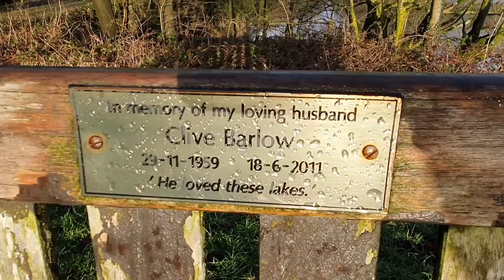Exploring my new local fishing spot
Exploring the 3 reservoirs of worthington lakes. Looking for possible fishing spots and holding areas for the carp in the winter, ready for my first session. February is a difficult time for carp fishing. Was my first session going to get my campaign off to a flyer? Or would it more likely turn out to be a blank? Video coming soon!

                 Ketsa- Life Illusion